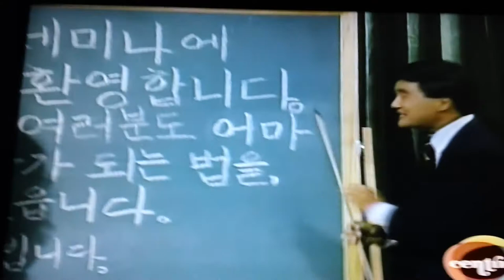Tommy Wu Financial Seminar (In Living Color)